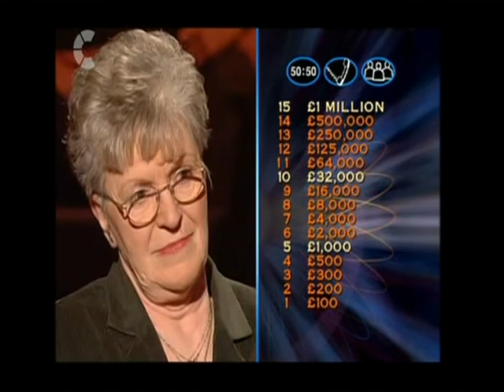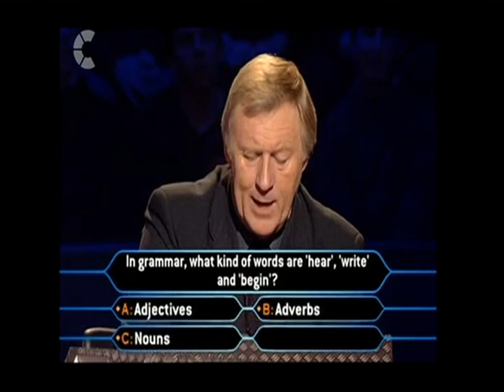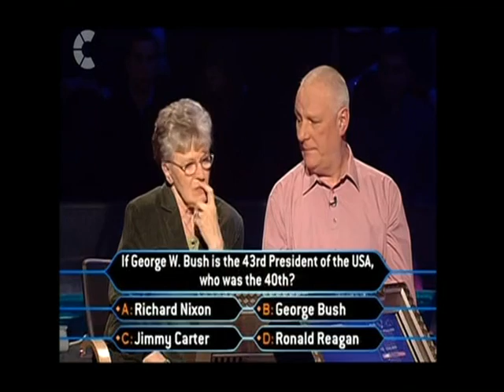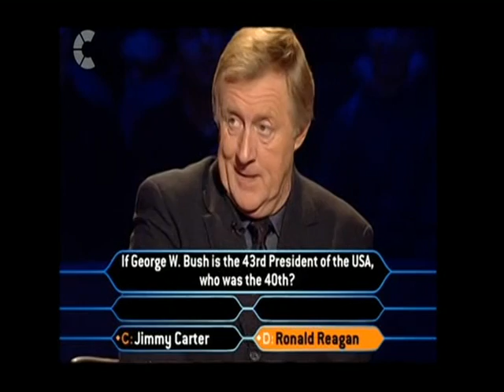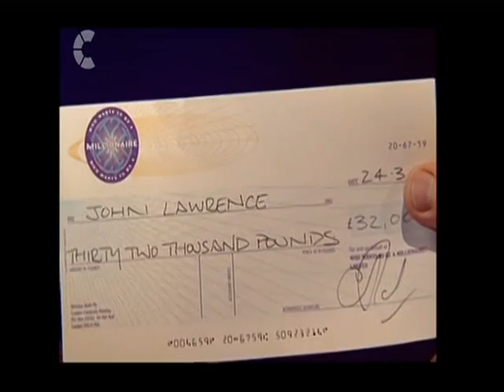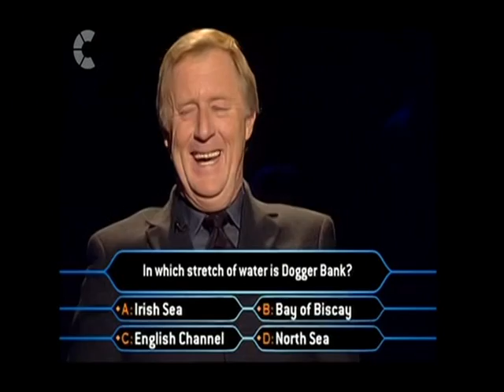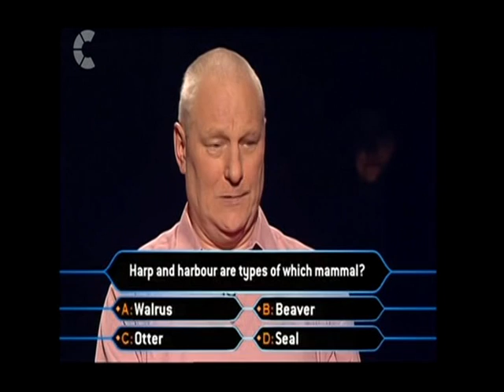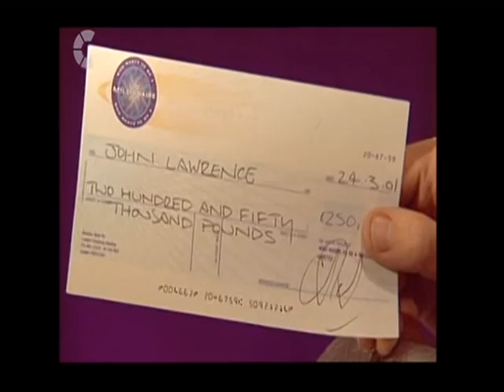Who Wants To Be A Millionaire John and Doreen March 24th 2001